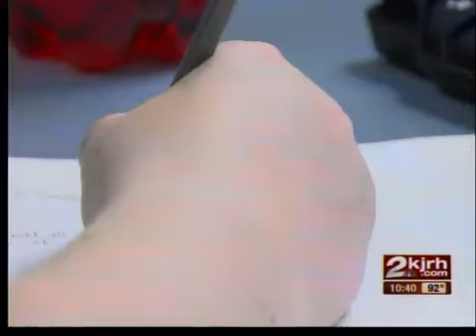2The Point E-learning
Tulsa Tech heads a program where some High School kids can take classes taught through the computer.